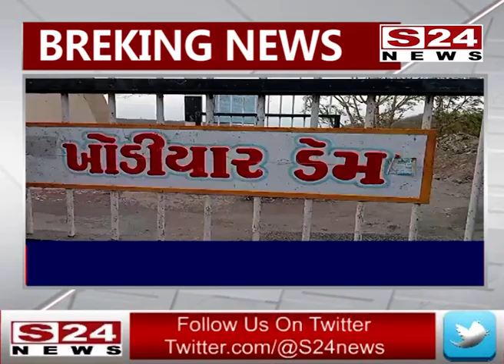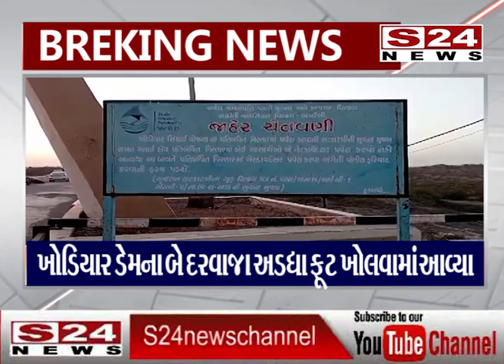અમરેલી : ખોડિયાર ડેમ ઓવરફલો થતા બે દરવાજા અર્ધો ફુટ ખોલવામાં આવ્યા